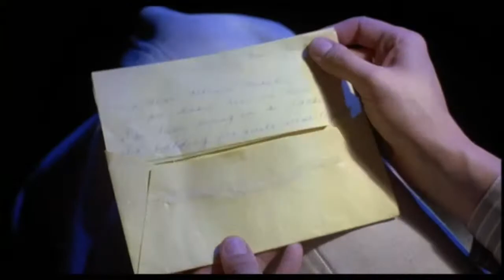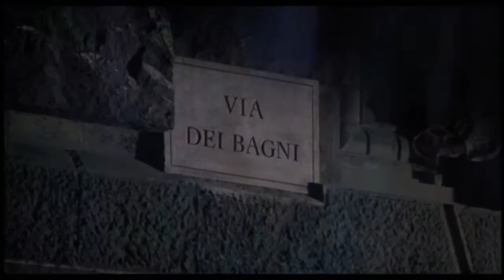Keith Emerson - "Taxi Ride (Rome)" - from the Dario Argento horror film Inferno (1980)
After Emerson, Lake & Palmer split up in 1979, Keith Emerson decided to pursue a career in film music. His first commission: the 1980 movie Inferno by Italian horror master Dario Argento.

Much of the music Emerson wrote for the movie uses traditional film music instrumentation: piano, strings, etc. “I wanted to make it more like the earlier Dracula movies," he told Contemporary Keyboard magazine, "almost a romantic sort of scoring.” But the Inferno soundtrack does have its rock & roll moments.

"Taxi Ride (Rome)," heard in the scene above, is quintessential Emerson: an adaptation of a classical piece arranged for rock band. Argento had asked Emerson to include in the score “Va, pensiero” from the Verdi opera Nabucco, as the chorus is sung at one point during the film. Emerson decided to use the chorus for a scene in a taxi, set it in 5/4 time and arranged it for drums, bass, piano and synthesizer.

The unusual time signature and the slightly goofy synth sound proved effective for the scene, giving the track the feel of a bumpy car ride through the ancient Italian city. It also did a fair job of obscuring the source material: Argento reportedly didn’t recognize the music as “Va, pensiero” when he heard the track.